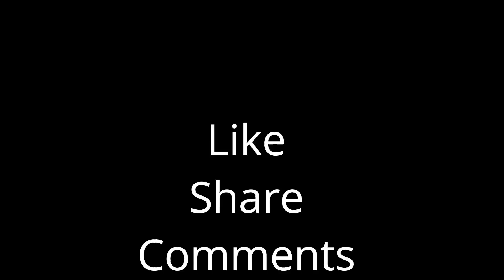Unique Country Fish Catching With Beautiful River Natural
Best Fishing। Unique Country Fish Catching With Beautiful River Natural in Village